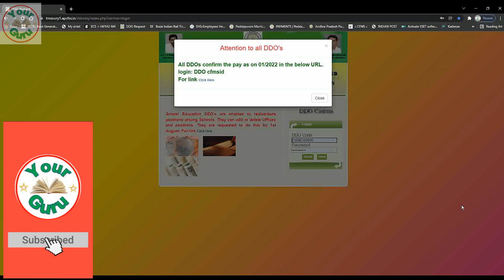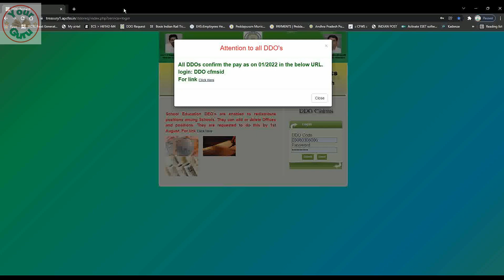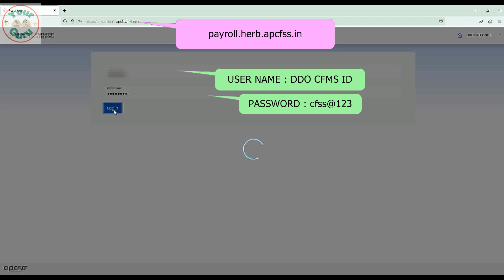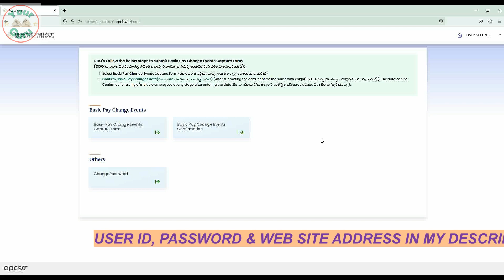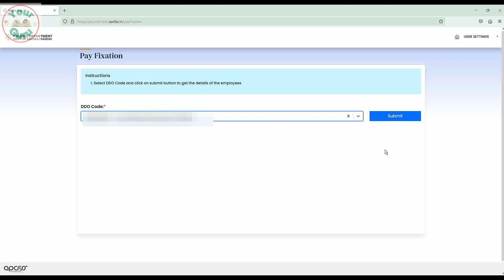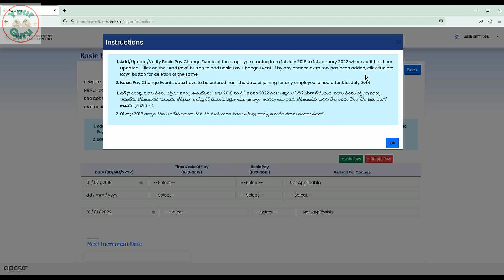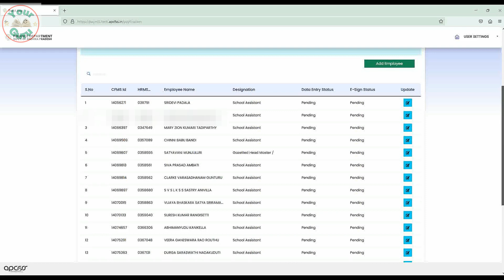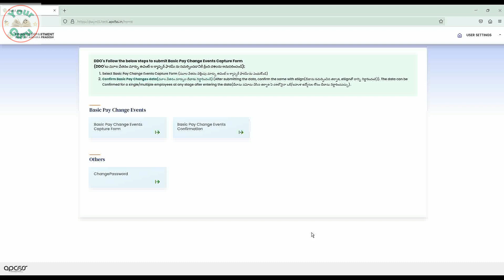How to enter PAY particulars in apcfss website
In this video, we will discuss how to enter the pay particulars of the employee in apcfss website.
USER ID : DDO cfms ID
PASSWORD : cfss@123